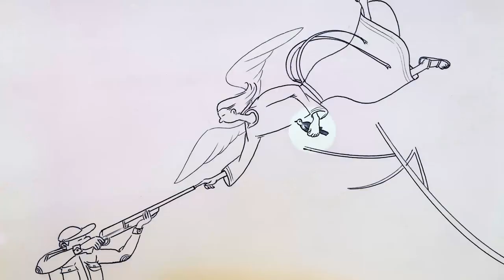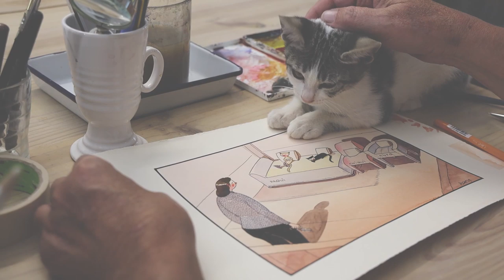Viñetas Paco Catalan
Paco Catalán es un creador universal. Ya sea su escultura, su pintura o en este caso sus dibujos animalistas, ponen de manifiesto tanto su sensibilidad como lo excepcional de su capacidad creativa. Este es mi pequeño trabajo dedicado a sus viñetas en el que he tenido la suerte de contar con la colaboración de Pablo Sánchez en la grabación de la entrevista y Damiano Baldoni en la composición musical.